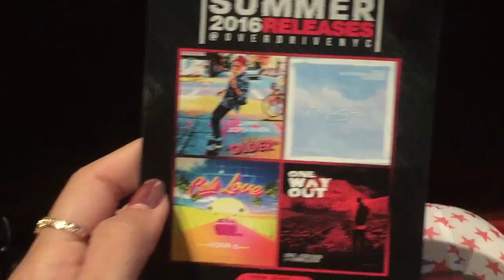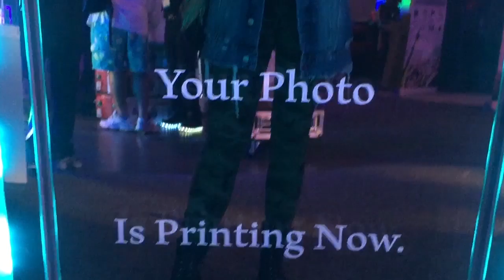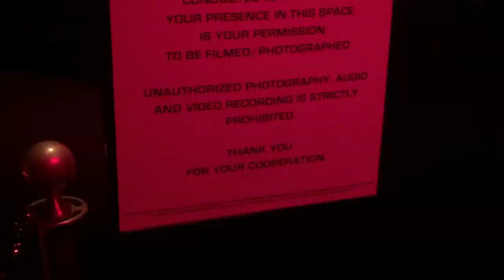KORR-A | Atlantic City Summer Sessions Vlog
Hey guys! Thank’s so much for watching my video! Love you!

ABOUT ME:

My name is KORR-A. I am a recording artist, dj, dancer, and entrepreneur. I'm working hard following my dreams and ambitions and building a business. I'm here to entertain, inspire, and offer my own personal insight. Together we explore the world of music, dance, beauty, fashion, and lifestyle. I hope to provide valuable life tips and insights on my channel. We only live once so let's fun! Life is meant to be lived. I want to bring laughter and excitement to my viewers. I'm not afraid - my music is edgy, my attitude is mine. I hope you will hop on this roller coaster with me!

MUSIC VIDEOS - DANCE VIDEOS - VLOGS - BEAUTY - STYLE - FITNESS - LIFESTYLE

PERFORMANCE BOOKING INFORMATION:
CEG Talent